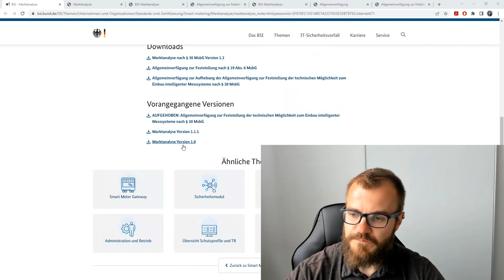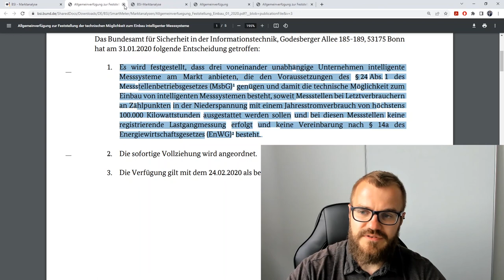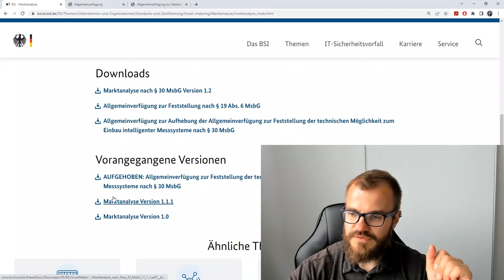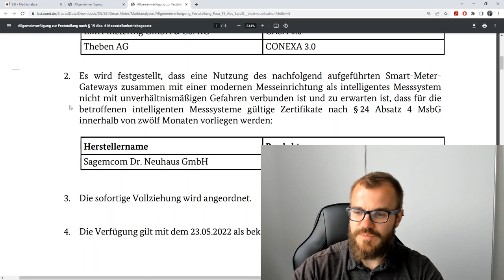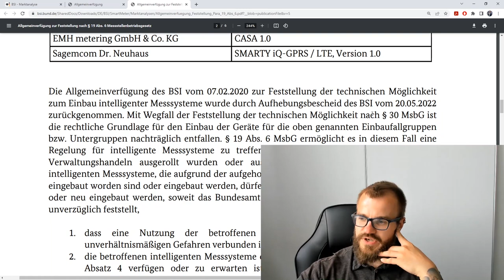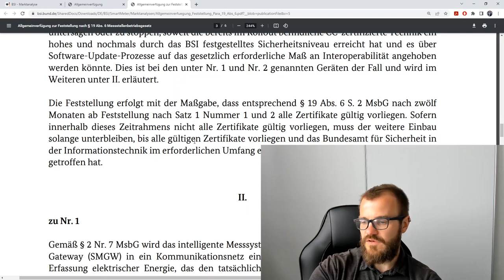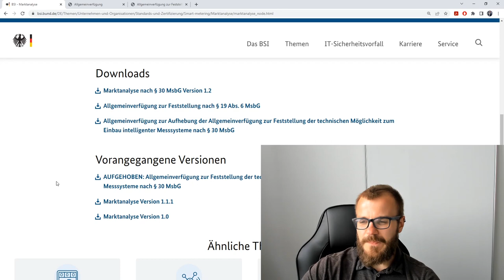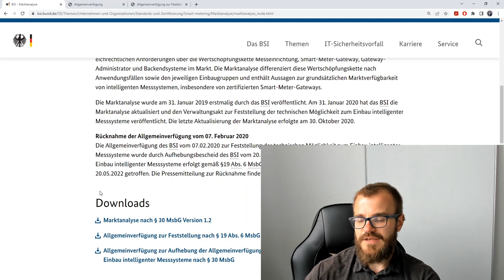Smart Meter Rollout - Nein! Doch! Ohh!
Es ging schon durch die Fachpresse: die Allgemeinverfügung des BSI wurde wieder außer Kraft gesetzt und damit ist der. ja, Moment - was bedeutet das überhaupt?